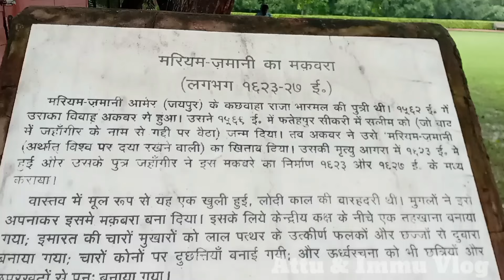जोधा बाई का मकबरा | Jodha Bai Tomb | Mariyam Tomb | Jodha Akbar Tomb Sikandra Agra